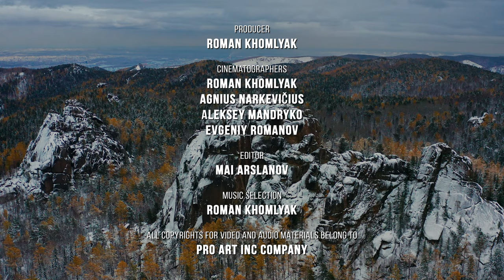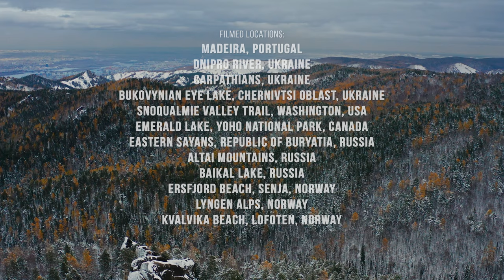Ambient Piano & Electric Guitar Music + Nature Wonders 4K - Create Calming Atmosphere & Unwind - #2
Enjoy a stunning 4K collection of original footage showcasing the most picturesque and breathtaking natural locations from around the world. With stunning sceneries captured by our talented filmmakers, this video is sure to take your breath away. We collected the most exciting shots and combined with specially created relaxing piano music to show the true beauty of the world around! The ambiance of this music video is designed to help you relax and unwind, with beautiful setting and an original melodies that will transport you to another world. Perfect for use in your home, public places, business waiting rooms, or just as a 4K TV screensaver, this video is the ultimate escape from the stresses of hard work and daily life.

Let`s meet several of them closer: The rugged coastline, beautiful beaches, and subtropical forests of the Madeira archipelago make it a nature lover's paradise. You'll find unique flora and fauna found only on this island, making it a must-see destination for any traveler. The Dnipro River in Ukraine is more than just a body of water - it's the lifeblood of the country. Running through the heart of Ukraine, this river is an important source of water, transportation, and hydroelectric power. The Carpathian Mountains in Ukraine are a stunning range that runs through the western part of the country. With their breathtaking vistas and pristine forests, these mountains are home to unique wildlife like brown bears and wolves.

For those seeking peace and tranquility, look no further than Snoqualmie Valley Trail in Washington USA. This peaceful trail winds through lush forests and stunning scenery along the Snoqualmie River Valley. Emerald Lake is one of Canada's hidden gems located within Yoho National Park. Its stunning emerald-green color is unlike anything you've seen before!

The Eastern Sayans in Siberia is a sight to behold with their rugged beauty and unique wildlife like reindeer and brown bears. These mountains are truly one-of-a-kind! The Altai Mountains stretch across Siberia & Central Asia; known for their rugged beauty, unique flora/fauna & cultural significance to local people. It's easy to see why they're such a popular destination for adventurers seeking new experiences. Baikal Lake isn't just any ordinary lake; it's the deepest and oldest lake in the world! With its crystal-clear waters & unique ecosystems; it provides visitors with endless opportunities for adventure - from hiking to fishing or even camping under the stars at night!

Ersfjord Beach in Serja Norway offers visitors something truly special: a secluded black sand beach surrounded by towering mountains! Whether you love swimming or fishing or simply taking hikes – Ersfjord Beach has everything you need. Last but not least are the Lyngen Alps in Norway! These stunning mountains stretch across Arctic Circle making them truly majestic! Known for their rugged beauty/wildlife/vistas; they're the perfect destination for skiing/hiking enthusiasts who seek out new challenges at every turn.

Finally, we have Kvalvika Beach which sits nestled deep within Lofoten Norway offering visitors complete seclusion from city-life hustle-bustle! This secluded white sand beach is surrounded by towering cliffs and stunning scenery providing endless opportunities whether hiking/camping with family and friends alike.

With this 4K nature relax video with original music, you can visit some of the most picturesque places in the world, all from the comfort of your own home. So sit back, relax, and allow the beauty of nature to wash over you as you take a journey through the most stunning locations on the planet. Don't miss out on this chance to experience the tranquility and majesty of nature in all its glory.

Video from: Madeira, Portugal; Dnipro River, Ukraine; Carpathianth, Ukraine; Bukovynian Eye Lake, Chernivtsi oblast, Ukraine; Snoqualmie Valley Trail, Wa, USA; Emerald Lake, Yoho National Park, Canada; Eastern Sayans, Republic of Buryatia; Altai Mountains; Baikal Lake; Ersfjord Beach, Serja, Norway; Lyngen Alps, Norway; Kvalvika Beach, Lofoten, Norway
Video title: Relax With Nature Episode 2
Time of filming: 2018, 2019, 2020, 2021
Equipment used: DJI Mavic 2 Pro, Panasonic GH5, Blackmagic Pocket 4K camera, ZCam e2-m4
Video type: nature relax video
Video resolution: 4K UHD
Producer: Roman Khomlyak, Pro Art Inc
Cinematographers: Roman Khomlyak, Agnius Narkevicius, Alexey Mandryko, Evgeny Romanov
Editor and colorist: Mai Arslanov
Music selection Roman Khomlyak
Composer: Denis Illarionov

Music was especially create for Pro Art Inc